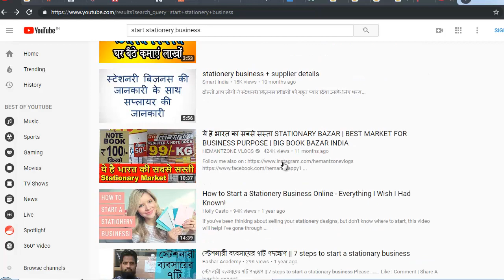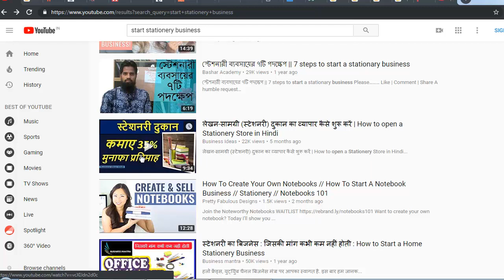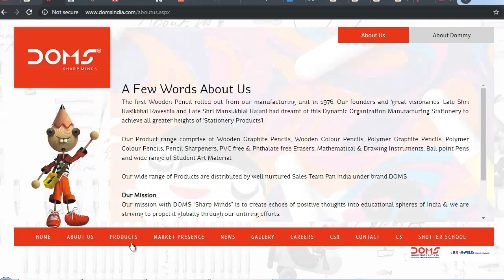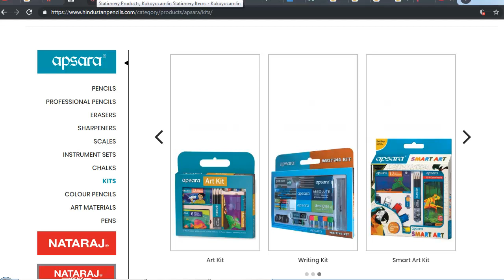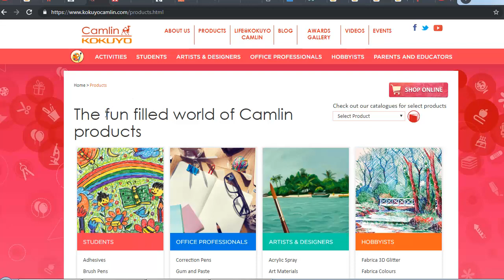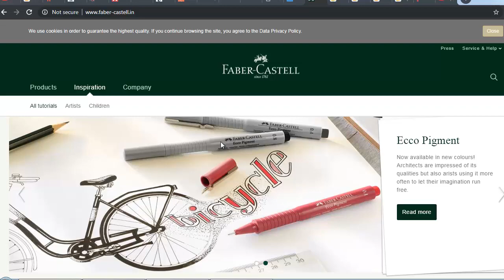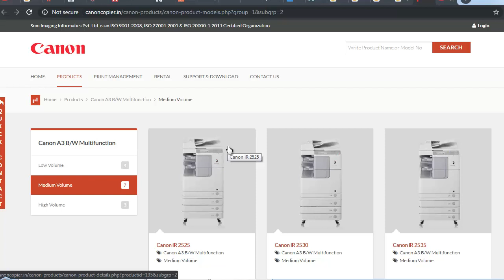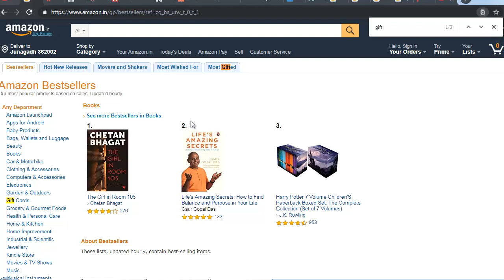how to start Retail, Online and wholesale stationery business in India? step by step tutorial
Please register here to get more guidance

how to start retail and wholesale stationery business in India? step by step tutorial

how to start stationery business in india

स्टेशनरी शॉप बिज़नेस कैसे शुरू करे ? Stationery Shop Business Kaise Start Kare ?Stationery Business

स्टेशनरी का बिजनेस : जिसकी मांग कभी कम नहीं होती : How to Start a Home Stationery Business

How to Open Stationary and Book Shop

How to Start a Stationery Business Online - Everything I Wish I Had Known!

Stationary item wholesale market, BUSINESS IDEA 2018, low investment, creative business ideas

Start Note Book Business And   Government Help To You For This Business

STATIONARY WHOLESALE MARKET (PEN, PENCIL, ERASER, SHARPENER, CELLO TAPE & MUCH MORE)

budget to open a stationery shop in india

scope of stationery business in india

stationery wholesale business plan

stationery business tips

stationery shop business plan pdf

stationery business profit margin

investment for stationery shop in india

how to start stationery shop in hindi

make money during recession
make money during recession reddit
earn money in recession
make money in recession
make money in recession or depression
how to earn money during recession
making money during a recession
making money during a recession reddit
making money in a recession
making money in a recession reddit
how to earn money during a recession
how to earn money in recession
make money in this recession